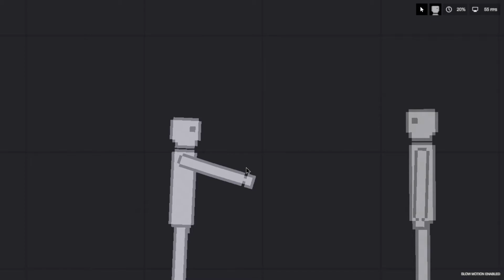Zombie Terminator ( People Playground ) THE GAME ANIMATOR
He Killed Them And Every Being